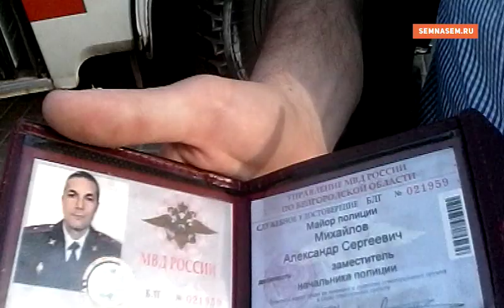Белгород: акция "Он нам не царь"